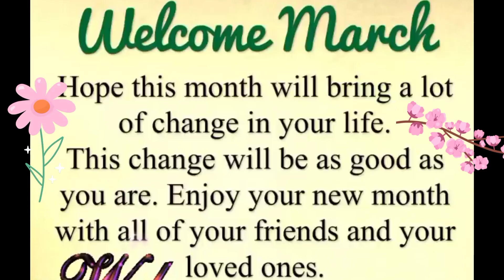Thank you February🙏Welcome March